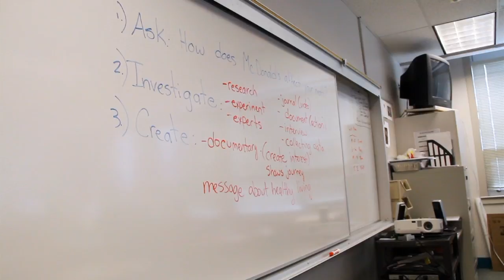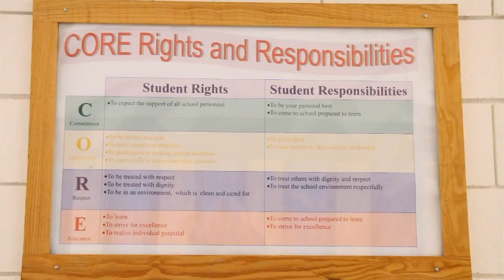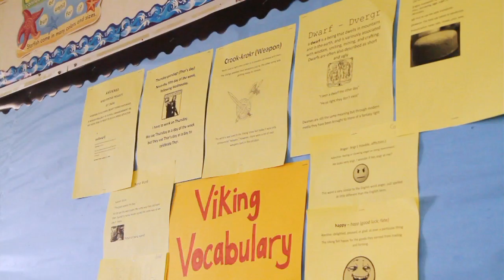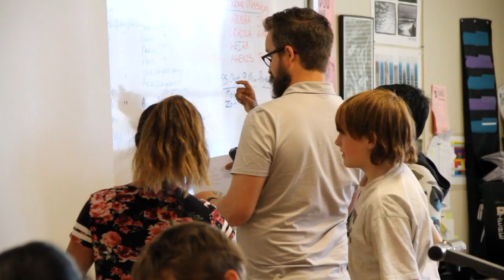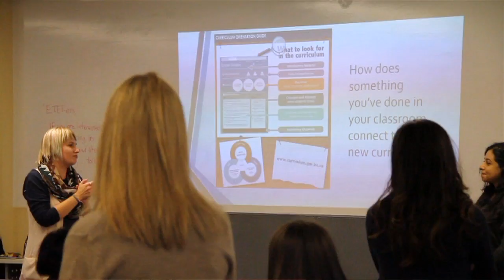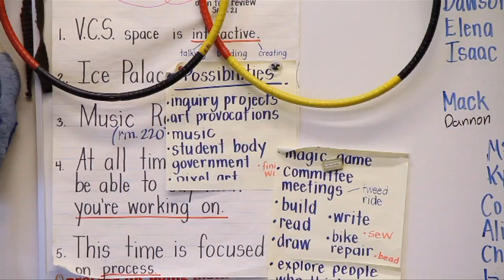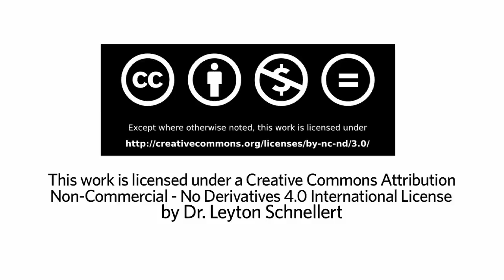Becoming Educators - Learning with Adolescents ISBN